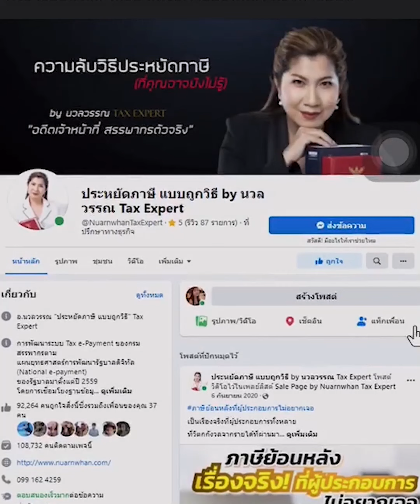สามีภรรยาทำธุรกิจด้วยกัน ไม่รอดเรื่องVAT